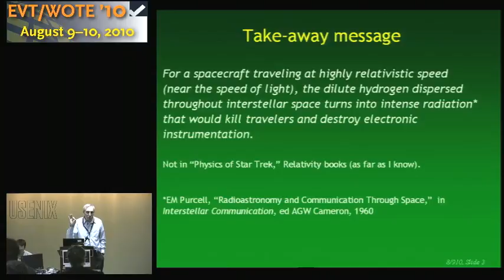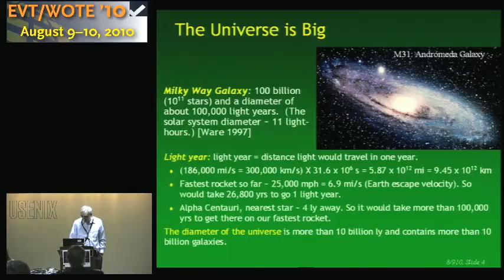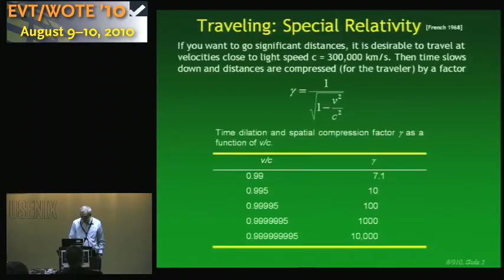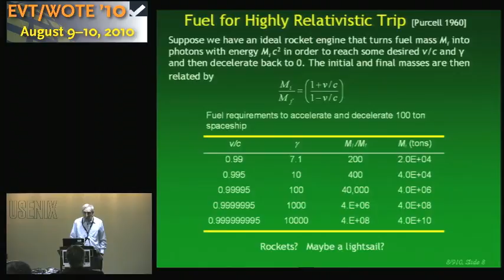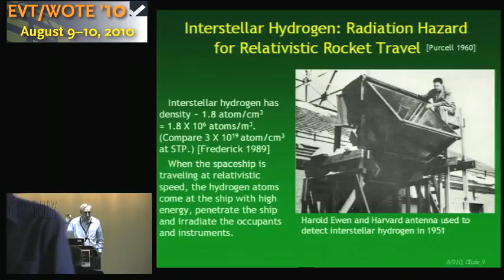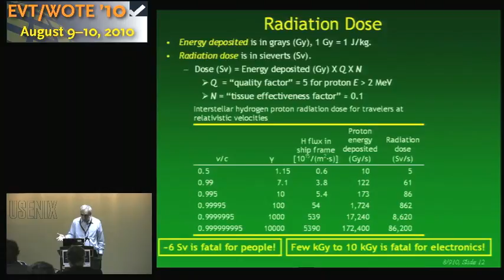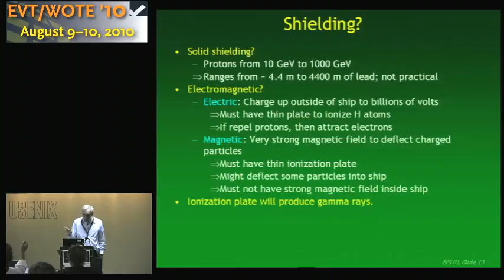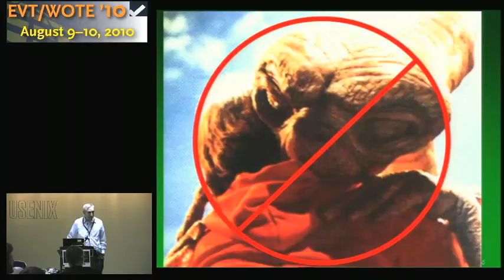William Edelstein explains why high speed spaceflight would be fatal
"Speed Kills: Highly Relativistic Spaceflight would be Fatal for People and Instruments" -- a fun talk at EWT/VOTE 2010.